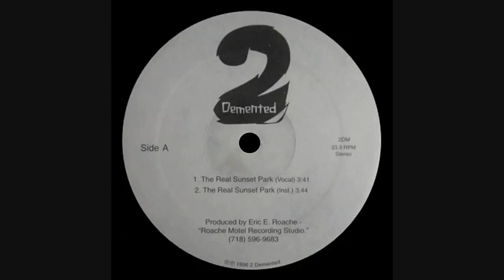2 Demented -The Real Sunset Park (Vocal)